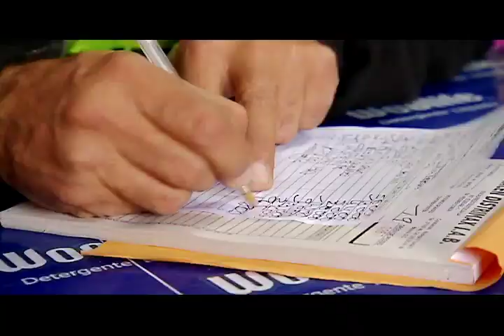LOS DEL BARRIO en Corabastos- Parte 1